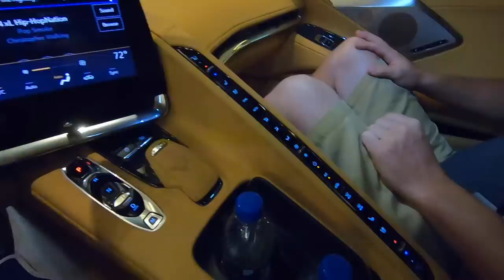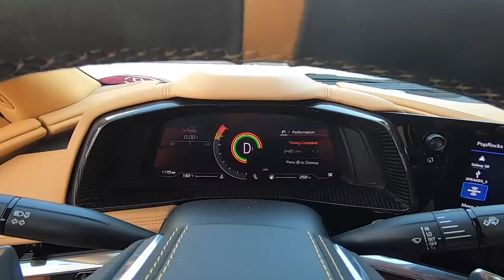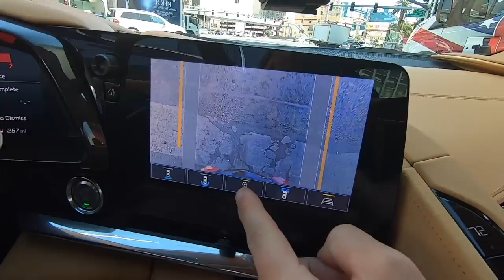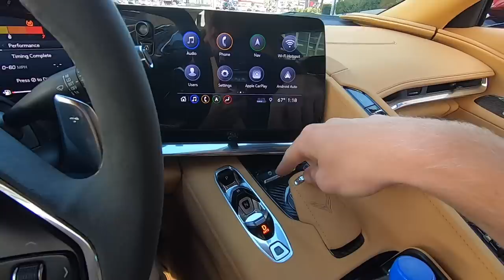Florida Man TEST DRIVES The New Mid-Engined CORVETTE C8!!!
Shout out to Chevrolet for giving us a chance to rip one of these BEAUTIFUL C8 Corvettes! Holy cow are they impressive!

Cleetus McFarland
12961 44th St N. Ste B